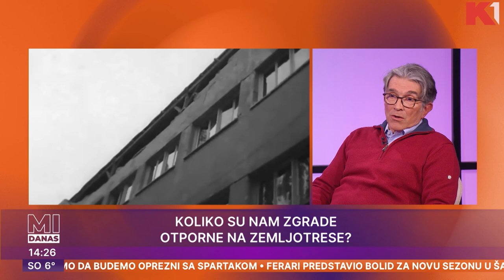Zemljotresi: Bezbednost stanara starih i novih zgrada | Dr Ratko Salatić i Veselin Ražnatović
Ko bi bolje prošao u slučaju zemljotresa - stanari starih ili novih zgrada?

Gledajte nas 🤩
📺iris (109)
📺Supernova (9)
📺Orion (7)